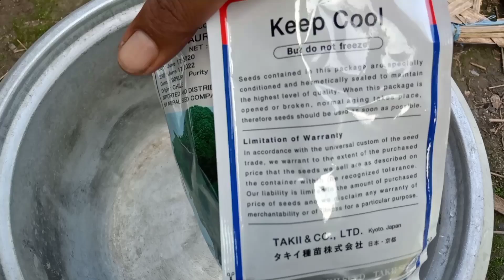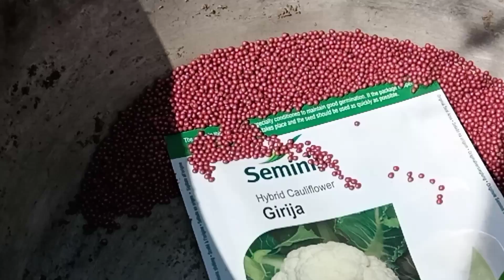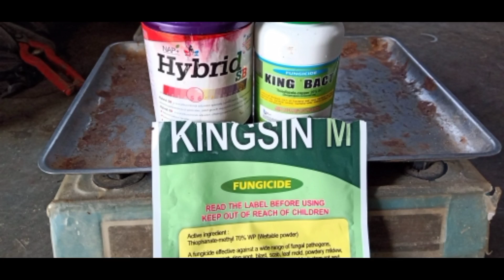ब्रोकाउली बंधा गोभी फूल गोभी का बीज जमाने का सबसे अच्छा तरीका पूरा जानकारी के साथ देखिए